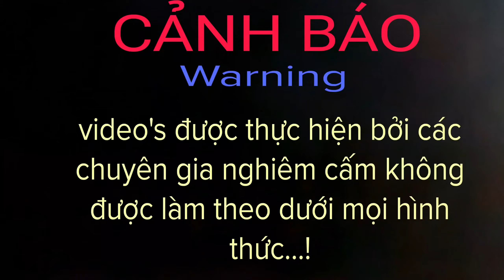Anh Khoa Vừa Đi Bắt Cua Song Chưa Được Ăn Cơm Thì Lại Phải Về Vì Ở Nhà Có Việc